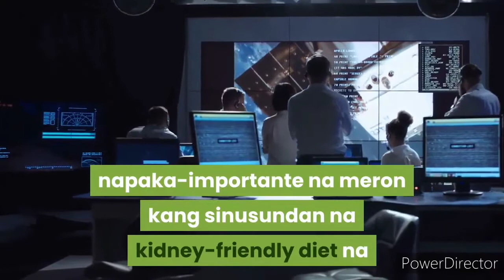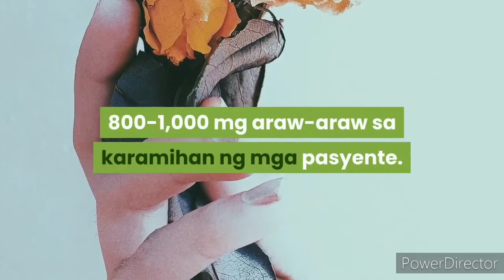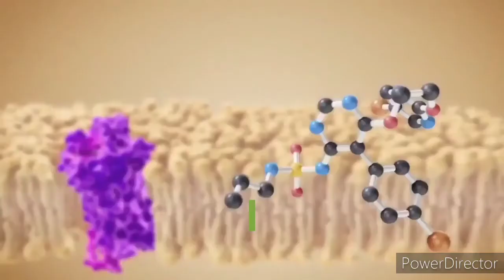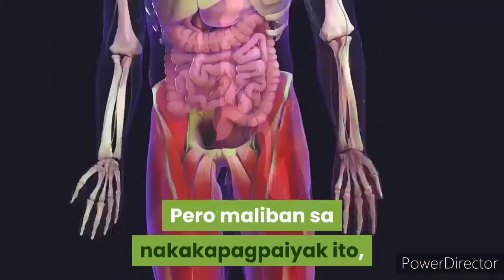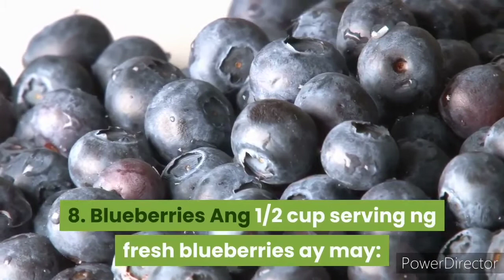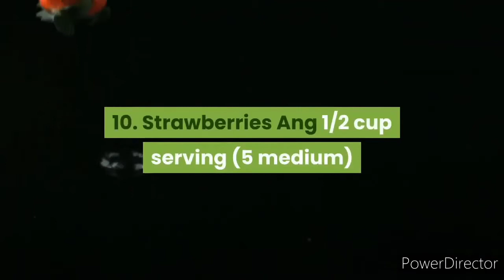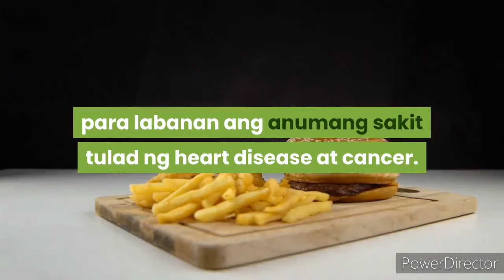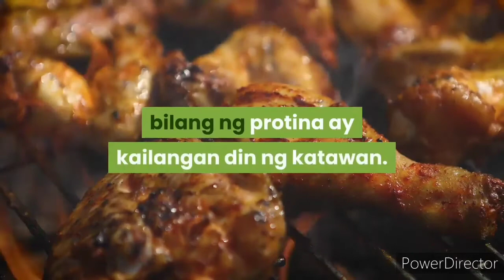PAANO ANG TAMANG PAG-ALAGA SA ATING MGA KIDNEY|PAGKAIN PARA SA ATING KIDNEY|HOW TO CARE OUR KIDNEYS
Hi, check out this one. A simple video for people who haved kidney problem, this one is for you. And also for us to aware on how to care our kidney's.

Please, watch this video til the end! So that so have something to learn on this topic. Thank you and hope everyone is fine right now. Stay safe always ma'am and sir. godbless us and peace to whole world! 🙏